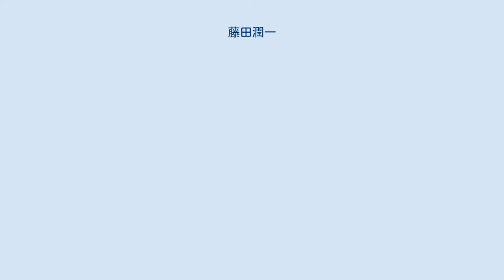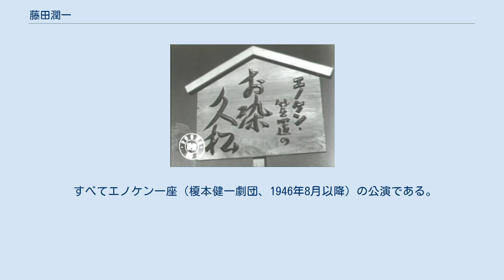藤田潤一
藤田 潤一（ふじた じゅんいち、1910年 - 1970年代）は、日本の映画監督、脚本家、映画プロデューサー、劇作家、演出家である。
本名同じ。
牧野省三のマキノ・プロダクションの助監督としてキャリアを始め、牧野の没後、脚本家として河合映画製作社、新興キネマに移籍、1934年（昭和9年）に監督に昇進した。
山中貞雄らによる「鳴滝組」にも参加し、片岡千恵蔵プロダクション、日活、東宝映画と転々とした。
第二次世界大戦中から戦後にかけて「エノケン一座」の座付作家として活動し、初期のテレビ放送劇の台本も書いた。
脚本家としての別名に三田 一（みた はじめ）、1965年（昭和40年）からは黎明期の成人映画を量産、この時代には藤田 潤八（ふじた じゅんぱち）、岡野 進（おかの すすむ）等と名のった。
連続テレビ映画『遊星王子』の監督としても知られる。
 1910年（明治43年）、兵庫県有馬郡三田町（現在の同県三田市）に生まれる。
 1920年代にマキノ・プロダクションに入社、助監督を務め、中島宝三（1904年 - 没年不詳）に師事する。
1929年（昭和4年）からは中島作品のために脚本を書く。
同年7月25日、同社代表の牧野省三が死去し、同年9月にマキノ正博による新体制が発表になるが、当時助監督であった藤田の名はその一覧表には登場しない。
師の中島が1930年（昭和5年）末に同社を退社し帝国キネマ演芸に移籍すると、明けて1931年（昭和6年）1月30日に公開された『幕末風雲記 堀新兵衛の巻 新門辰五郎の巻 清水次郎長の巻』（監督マキノ正博・稲葉蛟児・久保為義）の脚本を最後に同社を退社、東京・巣鴨の河合映画製作社（代表・河合徳三郎）に移籍した。
翻案・オリジナル含めて14本の脚本を量産し、1932年（昭和7年）7月22日に公開された琴糸路の主演映画『人生の岐路』（監督吉村操）を最後に、師の中島がいる京都の新興キネマに移籍、『人生の岐路』公開の翌日である同23日に公開された『父をたづねて三千里』（監督川手二郎）ではすでに藤田の脚本を使用していた。
いっぽう師の中島は同年末には、中島が1年半在籍した河合映画製作社に移籍している。
 藤田が監督としてデビューしたのは、満24歳になる年にあたる1934年（昭和9年）7月26日に公開された小金井勝の主演映画『肥後の駒下駄』（原作・脚本上島量）である。
『日本映画監督全集』の藤田の項を執筆した岸松雄は、偶然、同作のクランクアップの日に京都の新興キネマの撮影所（のちの新興キネマ京都撮影所、現在の東映京都撮影所）を訪れ、その疲れた顔をよく記憶しているという。
岸が同撮影所を訪れたのは、山中貞雄と親交があったからで、当時山中は、三村伸太郎、稲垣浩、八尋不二、滝沢英輔、藤井滋司、土肥正幹（鈴木桃作）、萩原遼とともに「鳴滝組」と称した脚本グループとしても活動しており、藤田はこの集団に井上金太郎、荒井良平、石田民三らとともに、鳴滝のアウトサイダーとして参加していた。
「鳴滝組」が集団執筆したときの脚本クレジットの「梶原金八」は、8人のメンバー数から命名されたが、それが増えても「八」で固定された。
 1935年（昭和10年）3月7日に公開された河津清三郎の主演映画『春雪白日夢』（脚本八尋不二）で、藤田は監督のほか、原作者三田 一としてクレジットされて以来、これを脚本家としての別名として使用するようになり、1936年（昭和11年）1月25日に公開された杉山昌三九の主演映画『闇討仁義 雪宵鴉』（原作木村恵吾）では、「三田一」名義で脚本・監督としてクレジットされた。
同年、片岡千恵蔵プロダクションに移籍、同年7月31日公開の『女殺油地獄』（原作近松門左衛門、脚本梶原金八）、1937年（昭和12年）4月15日公開の『浅野内匠頭』（原作・脚本三村伸太郎）の2本の片岡千恵蔵主演作を監督している。
『女殺油地獄』は藤田の千恵プロ入社第一回作品であり、「鳴滝組」が梶原金八第十六回目作品として取り組んだものであった。
「鳴滝組」の三村伸太郎がオリジナル脚本を執筆した『浅野内匠頭』を最後に片岡千恵蔵プロダクションは解散しており、藤田は、同社と配給提携していた日活に片岡以下全員とともに移籍する。
 藤田は、片岡の日活入社第一作である『謳へ春風』の監督を務め、同作は、同年6月3日...